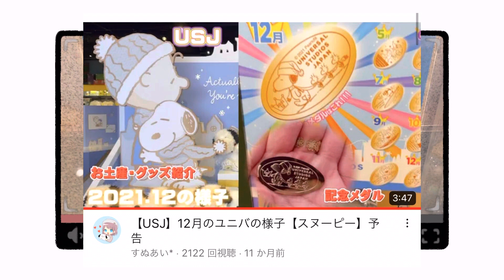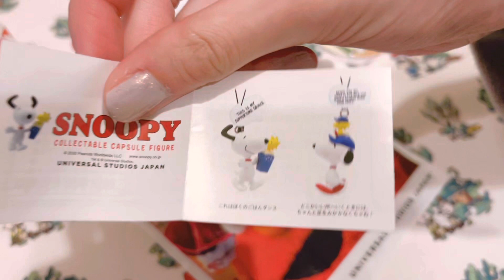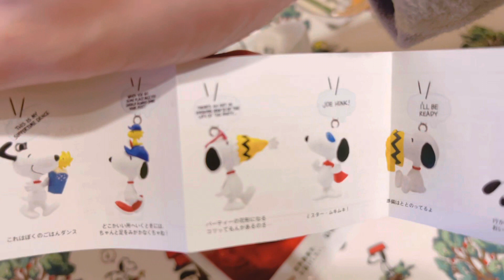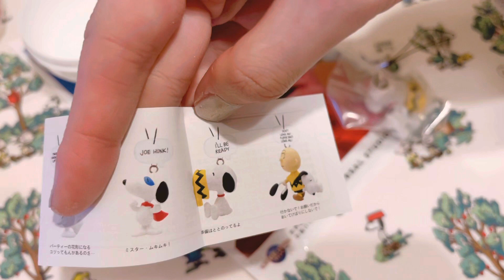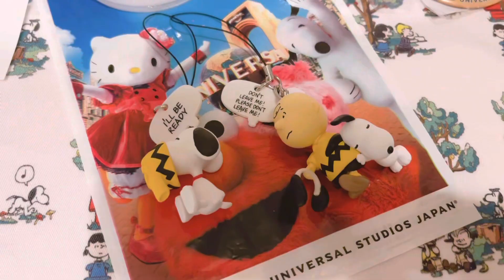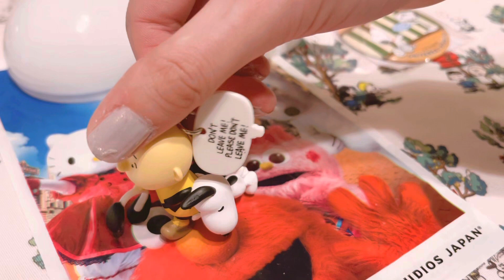【ユニバ】スヌーピーのカプセルフィギュアは可愛すぎるから、絶対買うべき‼️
全部可愛すぎて🥺💓
これは、コンプしたくなりますね！！！

＊メンバーの登録方法を1分で説明した動画はこちら

tag→ スヌーピー グッズ　usj 　 最新作　peanuts　SNOOPY　 購入品 スヌーピーグッズ　コレクション　Collection 　ユニバ　ユニバーサルスタジオジャパン 秋冬　ユニバグッズ #2022